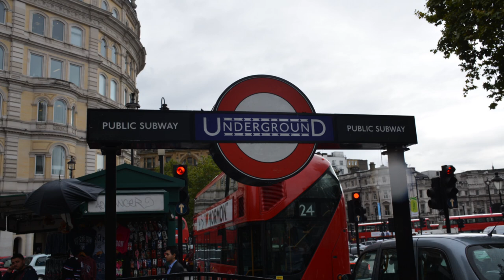Londenreis 2015 - JvBCollege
In september 2015 gingen ruim 100 leerlingen en begeleiders van het Jan van Brabant College uit Helmond naar Londen. Deze video geeft een impressie van deze Londen-week.

Jan van Brabant College vestiging Molenstraat is een school voor mavo, havo en vwo en tto. JvB is een Brainportschool met aandacht voor zowel techniek als cultuur. Het tweetalige onderwijs dat de school biedt is te volgen op havo- en vwo-niveau.

Bezoek onze WEBSITE voor meer foto's en video's!